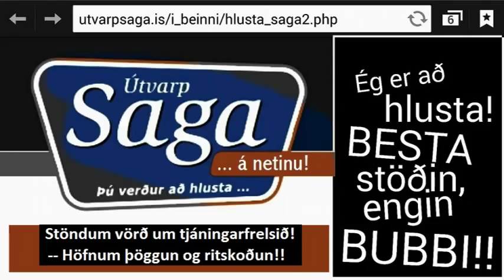Útvarp Saga Sverrir Stormsker gestur siddegi30915a 151001-1